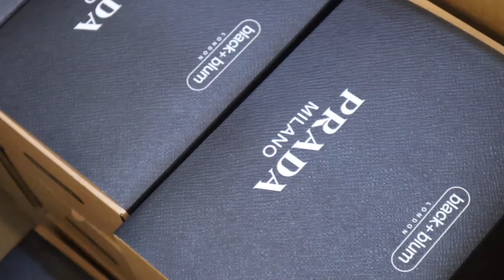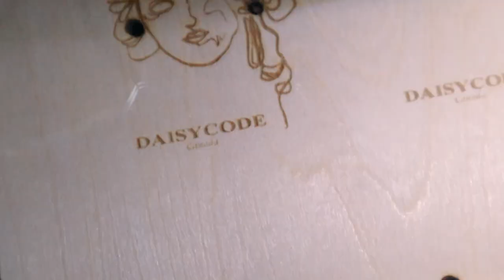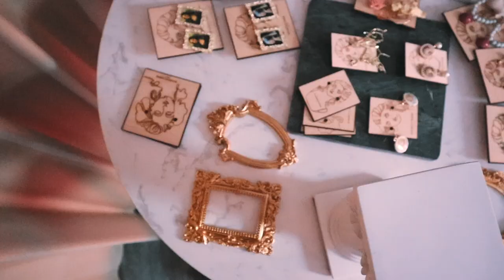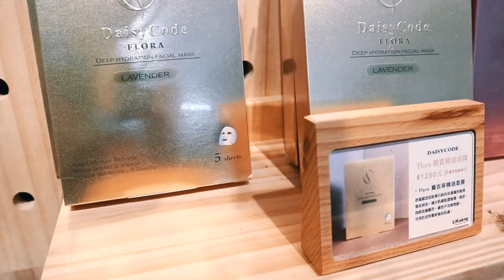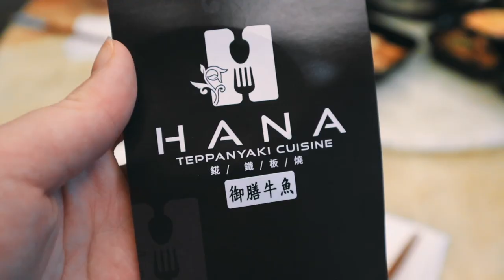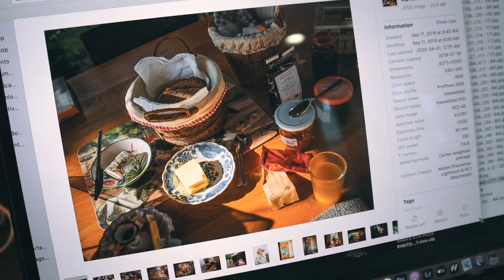Mama is back to work｜第一次直播｜WEEK IN MY LIFE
00:00 工作日常
03:59 直播幕後
06:00 去保姆家看Mira
08:27 Cream cheese yogurt 食譜

➤甜菜根影片看這裡喔

➤商品可以到這裡購買喔（不定時更新款式）

正式回來工作了！
這是大概我一週的生活，除了去工作室之外，就是在家裡，有Mira後真的都不敢到處亂跑。
現在Online shopping生態一直不斷的改變，尤其在疫情下更是，要一直不斷的學習新的東西和時代的變化，所以立光也就決定開始直播了，第一次直播其實也煩惱不知道要講什麼，沒想到也講了一個小時啊！

DaisyCode

微信公眾號
微信搜尋 DaisyCode